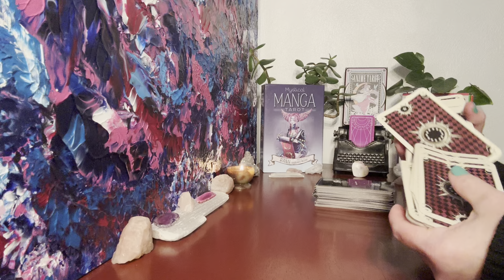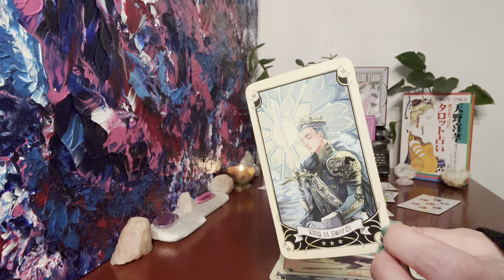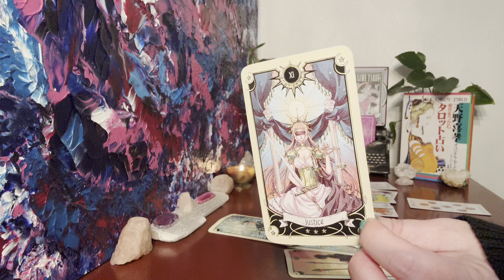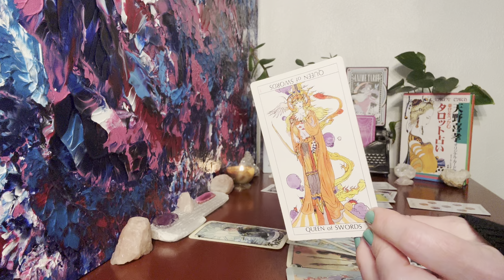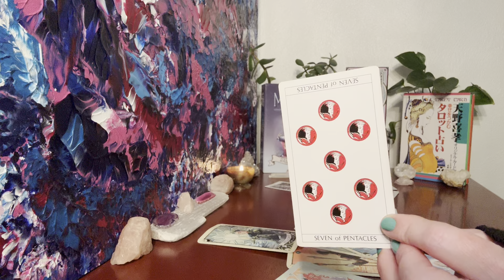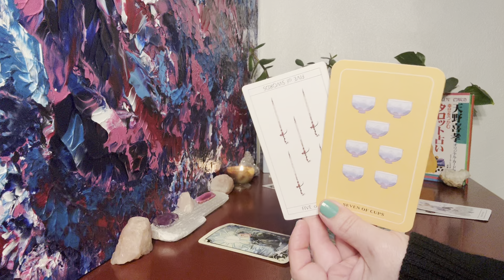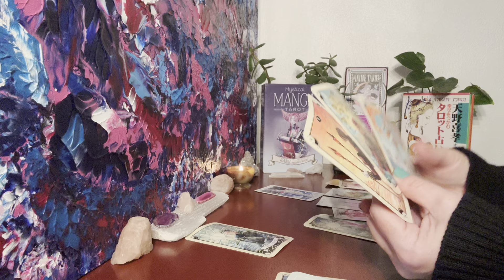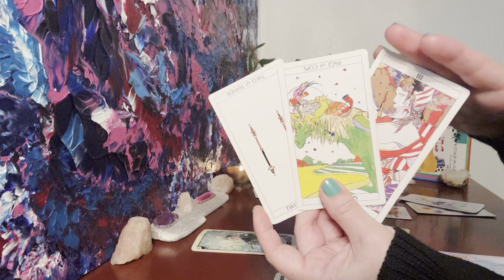Cancer Love November❤️Someone’s Working Up The Confidence to Tell You Just How Interested They Are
Cancer ♋️ You & Them Love Reading 💜 Timeless

Gratitude & Love
Charity